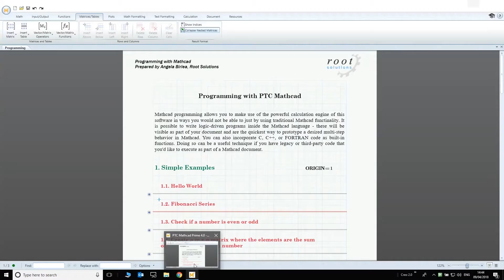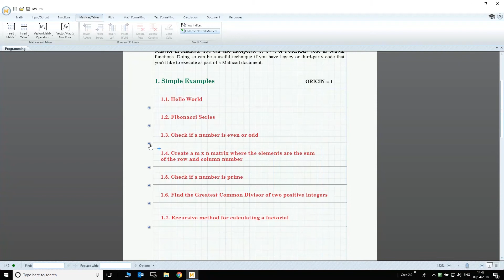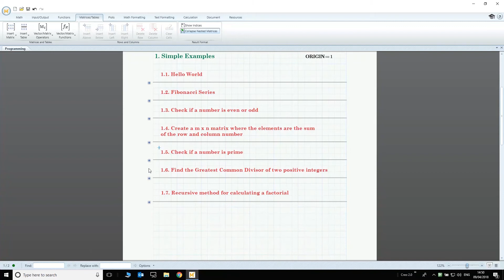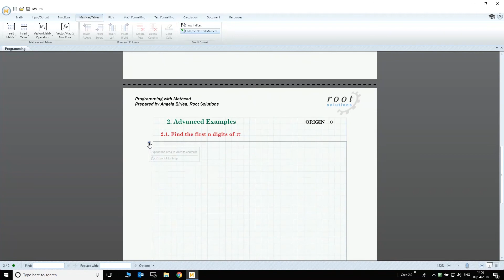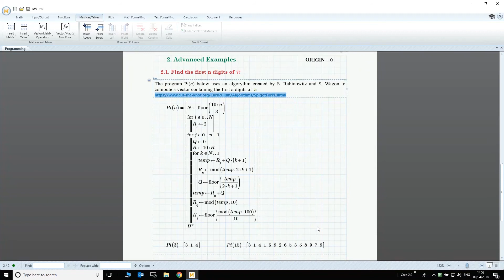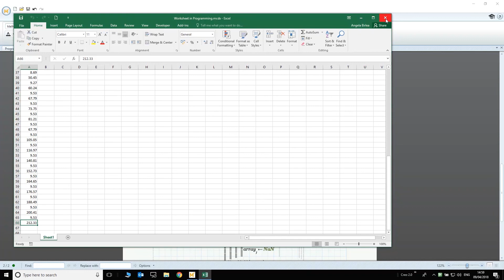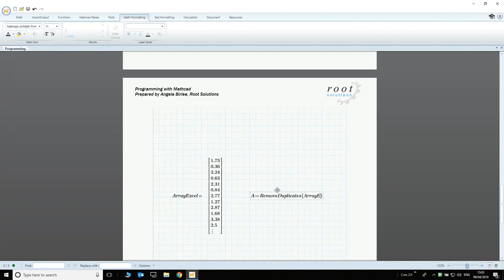Programming with Mathcad Prime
Also contact Root Solutions For PTC Mathcad Support, Services, Training and Software Information

mathcad how to plot a function
mathcad how to create a vector
mathcad how to plot
mathcad how to change language
mathcad how to highlight
mathcad how to solve equations
mathcad how to define function
mathcad how to insert picture
mathcad how to install
mathcad how to convert units
mathcad how to type text
mathcad how to wrap equation